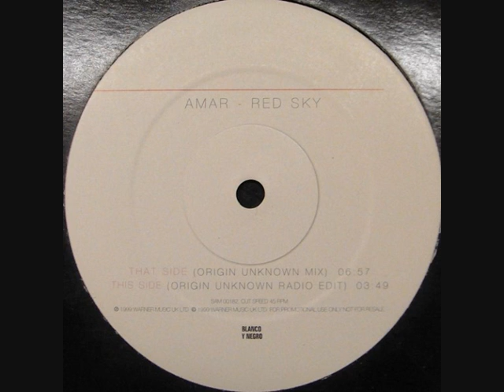AMAR - RED SKY (ORIGIN UNKNOWN MIX)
Label:
Warner Music UK Ltd.
Catalog#:
SAM00182
Format:
Vinyl, 12", 45 RPM, Promo
Country:
UK
Released:
1999
Genre:
Electronic
Style: